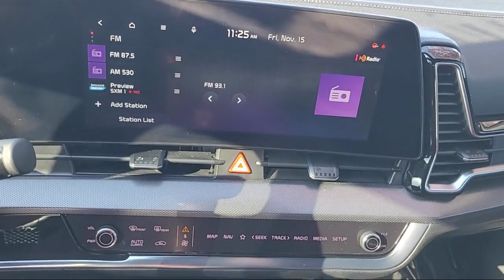2023 Kia Sportage Hybrid SX-Prestige Sport Utility Elk grove Sacramento Folsom Lodi Galt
2023 Kia Sportage Hybrid SX-Prestige Sport Utility Stock Number: GK10424A Vin:KNDPXCAG5P7011410.

8480 Laguna Grove Dr.